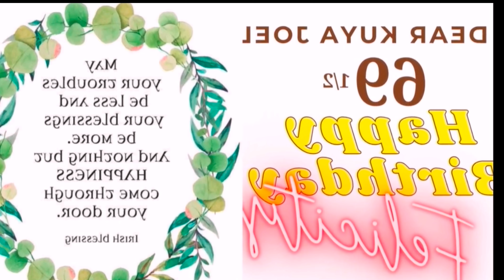Felicity Kagaw Bday video Greetings!